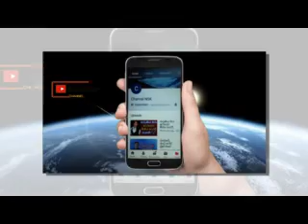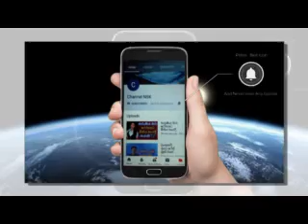දෙවැනි මරාගෙන මැරෙන ප්‍රහාරෙ ගෑනු ටික දාලා සයින්දුමරුදු නොකියැවුණ විස්තරේ එළියට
අක්කා නගෝගෙන් හෙලිවුන බෝම්බ ප්‍රහාරයේ නින්දිතම කතාව

මාවනැල්ලේ බුදු පිළිම කැඩූ සාදික්ගේ බිරිය ෆාතිමාගේ කතන්දරේ
අහිංසක මදූෂ් අංගුලිමාල වූ හැටි මදූශ්ගේ බිරිඳ ගයනි මුතුමාලි කියන කතාව
සල්ලිකාර වැඩිහිටි පෙම්වතාගේ දපනේ දාගෙන සිංගප්පූරු හොරකමේ ගිය නවක නිළිය මාට්ටු

සහරාන් මියනොගිය බවට නැවත සැකයක්මාව බැන්දනම් විජය තවත් ජීවත් වෙනවා මාලනී ෆොන්සේකා හඬමින් කියයි
මාව බැන්දනම් විජය තවත් ජීවත් වෙනවා මාලනී ෆොන්සේකා හඬමින් කියයි
මෙවන් විපතක් යළිත් නොවේවා සනත් මල්කාන්ති